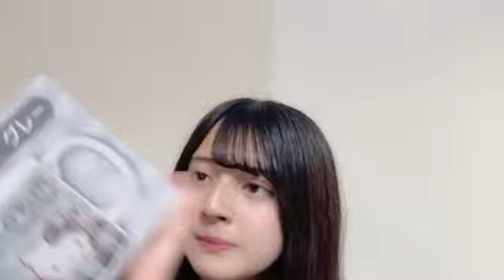2024年11月12日 222647 久保 姫菜乃（AKB48 研究生） 48 Hinano Kubo